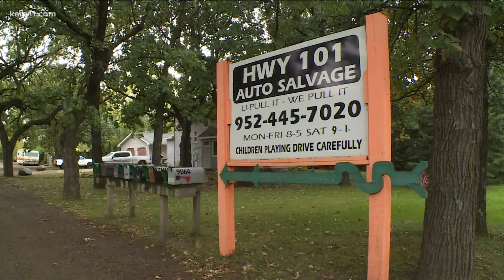Salvage yards see boost in business with fewer new cars hitting the market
Newer vehicles are harder to come by, so auto owners are looking to squeeze every last mile out of their used vehicles.